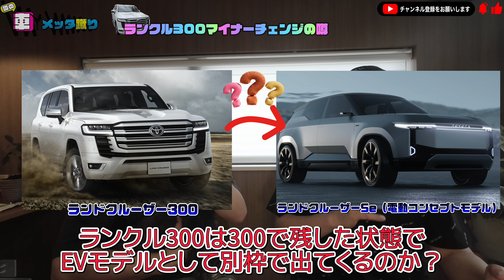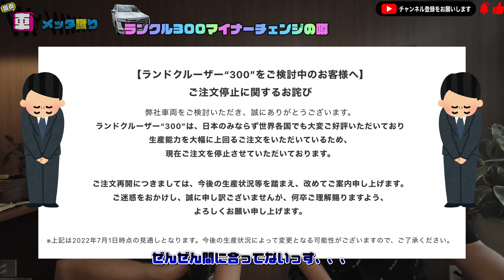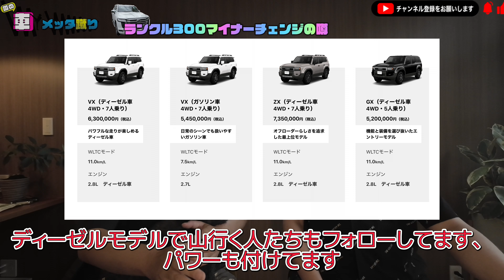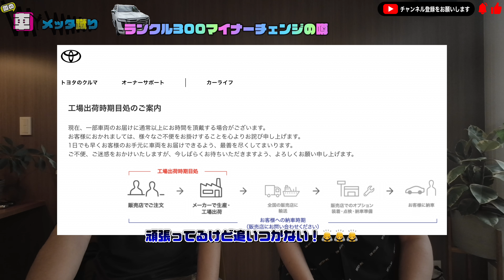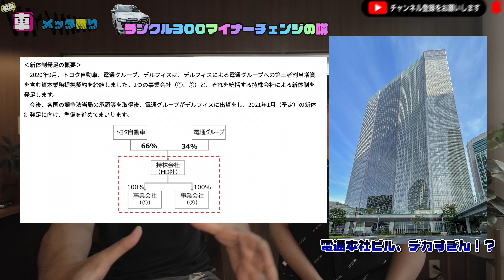【ランクル300マイナーチェンジ】国内では買えない可能性も？元プロが検証、ランクル300後期モデルは発売するのか？販売台数、国内割り当てはどうなる？など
ランドクルーザー300のマイナーチェンジについて、沈黙を守り続けているトヨタ。認証不正問題も重なり、ランクル界隈の情報は混乱を極めている状況です。
そんな中で、元車屋の店長で日本一にもなったことがあるキックボちゃんねるクボちゃんが、車業界の慣習や現在のトヨタの状況を鑑み、ランクル300のマイナーチェンジについて深く考察していきます。
独自の情報網から得た情報も含めて、可能な限り確度を高めた「予測」を公開します。
皆さんのご意見も、ぜひコメントで教えてください！

🔶動画の内容
00:00　オープニング
00:57　ランクル300 マイナーチェンジの噂
03:41　ランクル300後期は国内販売される？
07:21　ランクル300後期 販売開始はいつ頃？
09:18　ランクル300後期 販売台数は？
10:39　ランクル300後期 買いますか？
11:44　ランクル300後期 認証不正問題の影響は？
16:35　ランクル300後期 噂話について
17:29　ランクル300後期 総括

🔷ランドクルーザー関連の動画
ランクル250の購入を家族にプレゼンしてOKしてもらうための動画

🔷再生リスト
車関連の再生リスト